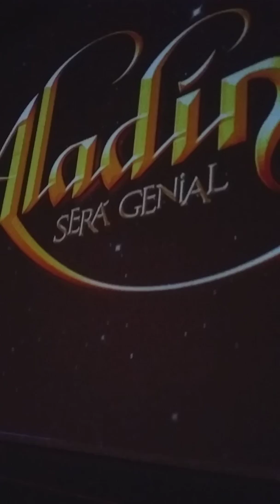Aladin sera genial 28/7/2019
Función despedida de Fer Dente